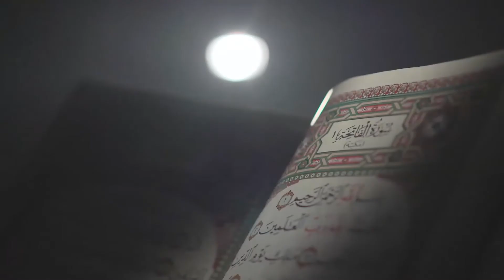Gambaran peristiwa hari kiamat dalam QS Az Zalzalah ayat 6